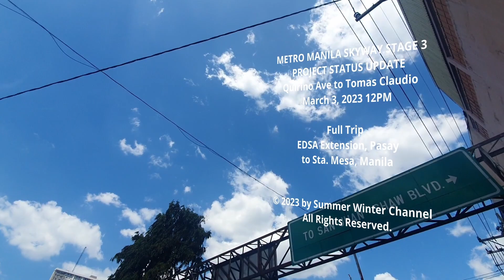SKYWAY STAGE 3 | March 2023 | Update #268 | Northbound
METRO MANILA SKYWAY STAGE 3
Project Update #268
March 3, 2023
Quirino Ave to Tomas Claudio

Trip Details:
EDSA Extension
Roxas Blvd
Quirino Ave
Tomas Claudio

The Metro Manila Skyway Stage 3 Project (MMSS3) is an elevated expressway from Buendia, Makati City to the North Luzon Expressway in Balintawak, Quezon City with a length of about 18.83 kilometers. 2x3 lanes from Buendia to Sgt. Rivera corner A. Bonifacio, Quezon City, 2x2 lanes from Sgt. Rivera corner A. Bonifacio to NLEX Balintawak, Quezon City and 2x3 lanes elevated roadway structure that will connect to the NLEX-SLEX Connector Road Project in the vicinity of PUP.